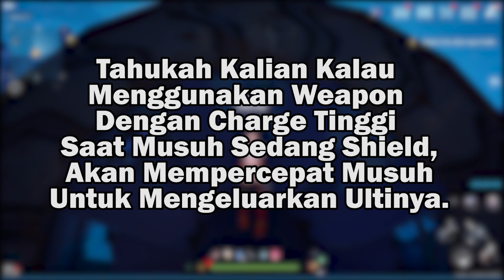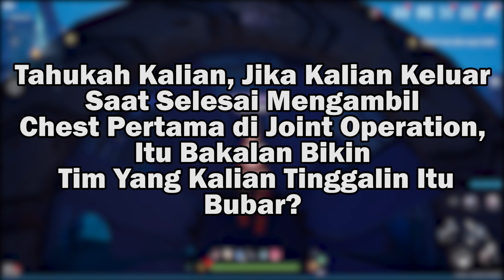FITUR PENTING INI MASIH BANYAK YANG GA TAU - Tower of Fantasy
Halo guys, kali ini kita main game Tower of Fantasy lagi nih, dan kali ini gw mau sedikit bacot nih tentang pengalaman gw selama main game tower of fantasy, karena kebetulan hari ini belum ada konten, jadi gw gabut aja kepikiran bikin ginian, jadi menurut kalian gimana guys? udah pada ke trigger belum nih?.

► Bahasa : Indonesia
► Size : 21 GB
► Bermain di PC

Spek PC,
Prosesor : Intel Core i5 10400F
Mobo : Asrock B460 M Pro4
VGA : MSI GTX 1650 Super
CPU Cooler : Stock Cooler
RAM : XPG Spectrix D50 8 GB x 2
HDD : Seagate 1TB
SSD NVMe : SSD M.2 Adata SX8200 Pro 256GB (1 buah)
PSU : Deepcool DN500
Case : Deepcool Macube 110 White